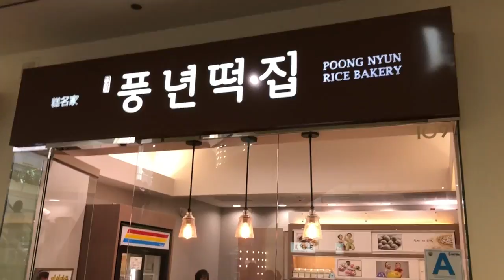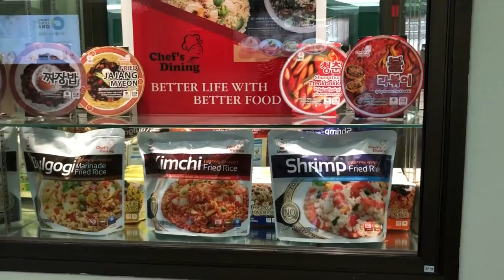CHEESETELLA - KOREAN JIGGLY CHEESECAKE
Want us to try products from your town, state or country?!

FoodMania Review is a mother daughter duo of Amy Anderson and Aubrey Anderson-Emmons. We love to make and post videos of foods, snack, candy, and drink review as well as fun stuff from our daily lives in Los Angeles and our travels around the world.